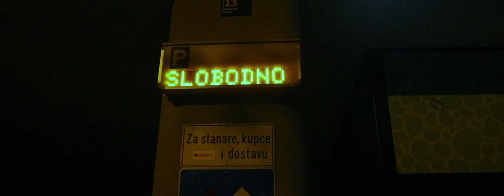Shporky - Utopia (feat. Guzo)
Muzika: Shporky
Tekst: Guzo
Mix: Flowdeep
Video: TDKM